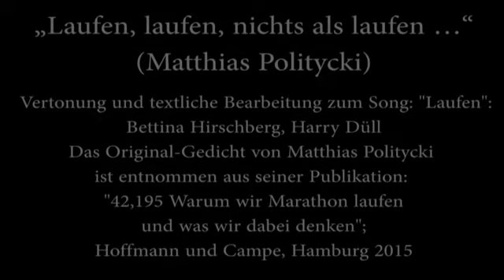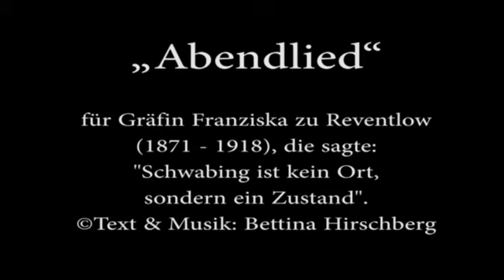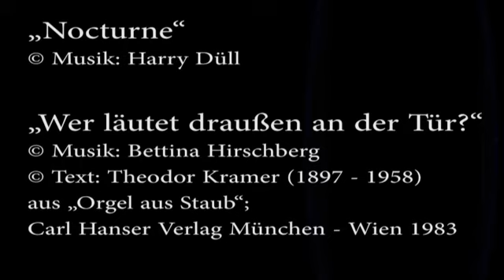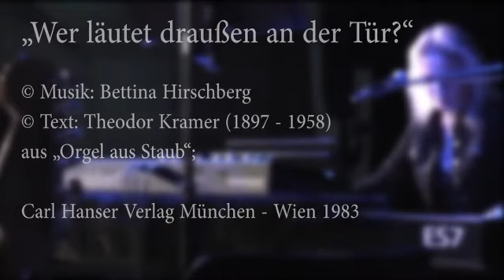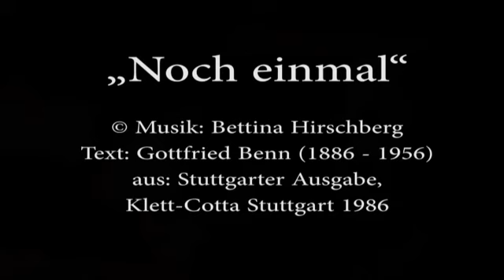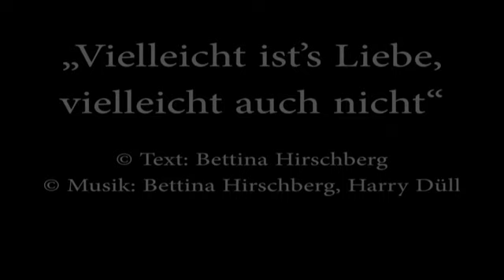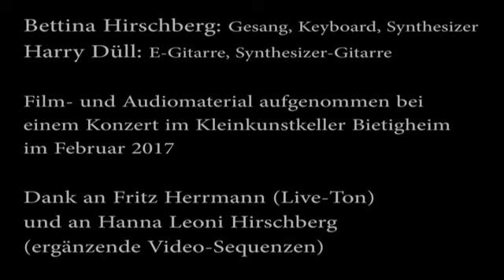Hirschberg und Düll Ausschnitte Live-Programm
Singer-Songwriterin Bettina Hirschberg und Gitarrist Harry Düll live auf der Bühne